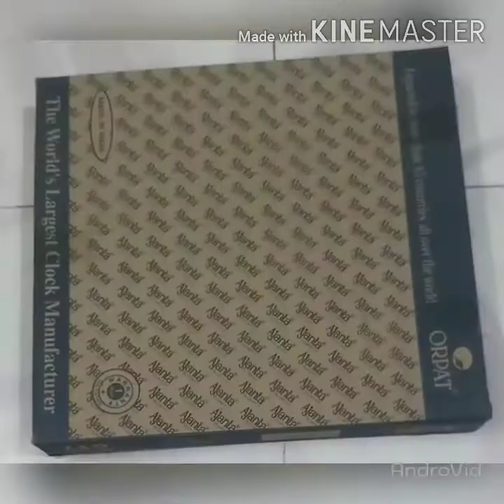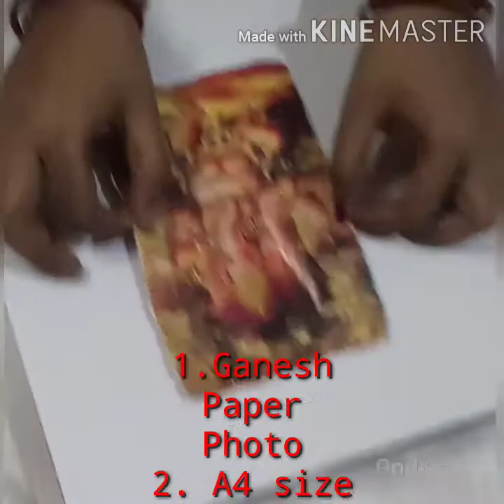DIY Wall Hanging । Room Decor Project । Best out of Waste । Cardboard Wall Decor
This easy, simple and quick old waste Cardboard wall Hanging piece is very inexpensive to make.